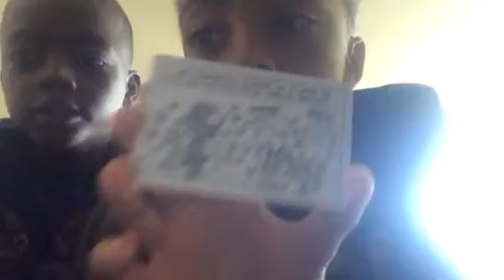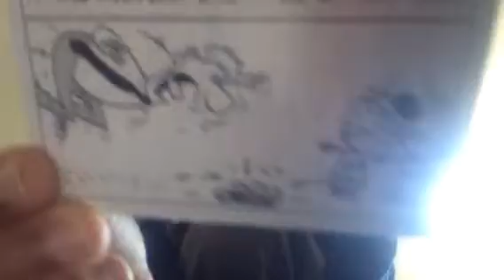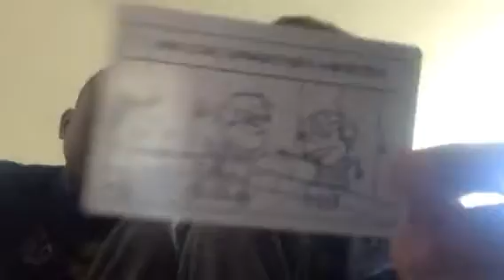Would You Rather EP 11- The Same! w/ Bryce